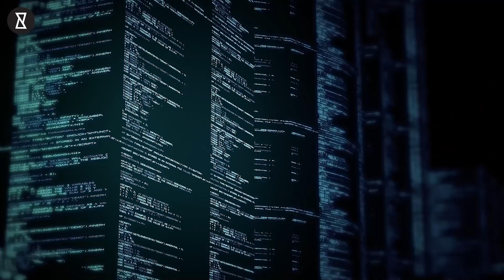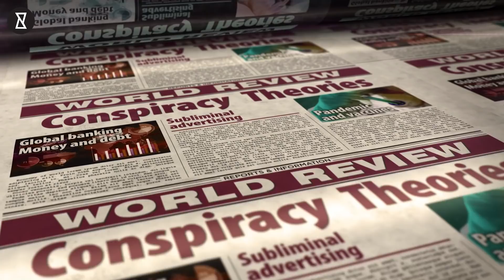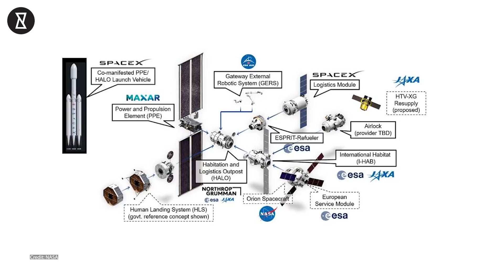Asteroid '2009 JF1' Flies Past Earth, NASA Reveals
EDIT: Asteroid '2009 JF1' Flies Past Earth, NASA Reveals. We are now safe!